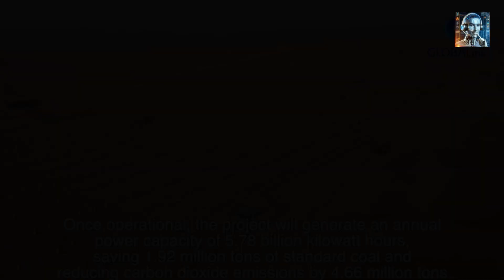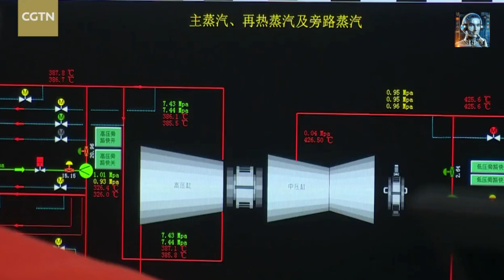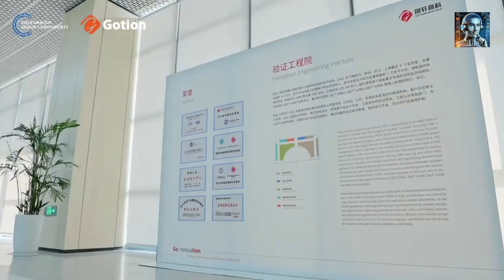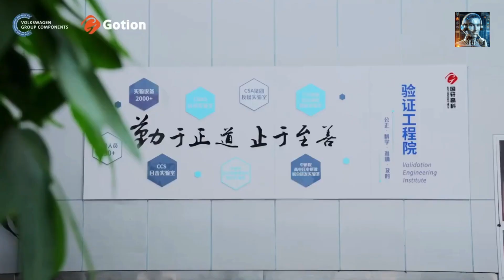China’s Disruptive Solar Revolution (2024)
China's ascent to global leadership in solar energy production is a remarkable story of strategic planning, rapid industrial growth, and a relentless pursuit of renewable energy dominance. The scale of China's impact in the solar energy sector is not just significant; it's monumental, reshaping global energy markets and environmental policies.

One key moment in China's solar revolution was the announcement and subsequent completion of the Tengger Desert Solar Park, also known as the Zhongwei Desert Solar Park, in the Ningxia Hui Autonomous Region. This project, which came online in stages, culminated in a significant milestone in 2017.

China's solar revolution has the potential to be a catalyst for global clean energy adoption by providing affordable technology, demonstrating the economic and environmental viability of solar power, and influencing global energy policies. As the world continues to seek sustainable energy solutions, China's leadership in solar energy could pave the way for a more sustainable and cleaner global energy landscape.
That’s all we have for now, and thank you for tuning in.